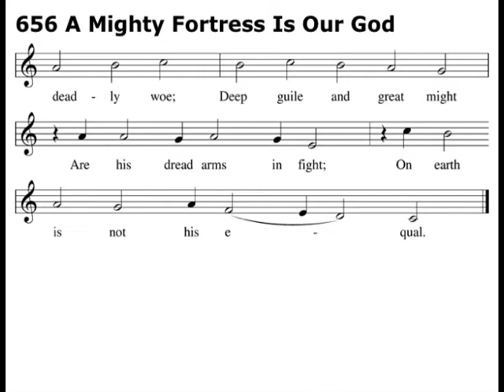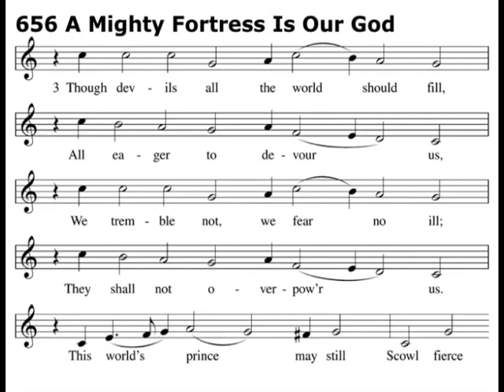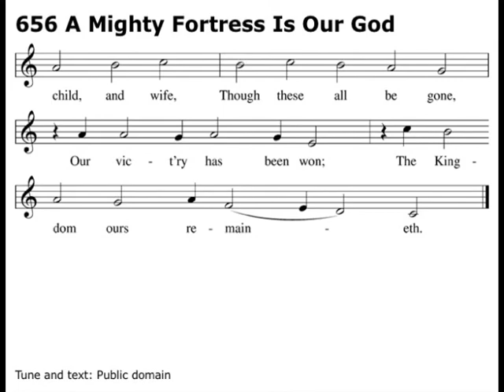A Mighty Fortress Sing Along